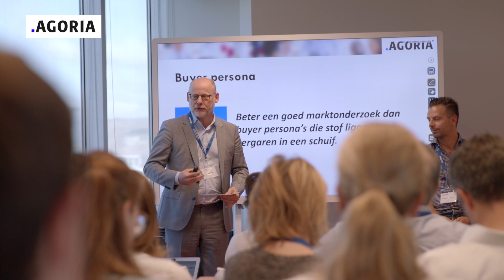AGORIA - Marketing community live by Bert Van Loon NL